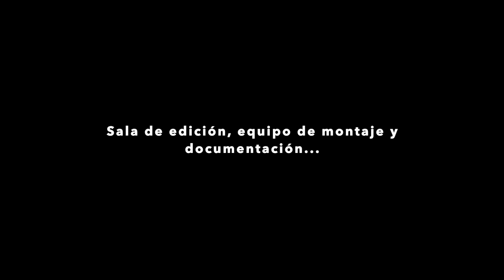HIGHLIGHTS DE LEYENDA: LO MEJOR DE EMERSON CON EL BARÇA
Puedes verme y escucharme en  @Tiempo de Juego COPE  @partidazocope @elgolazodegol @totcosta Y  @NBA CAFE Barcelona